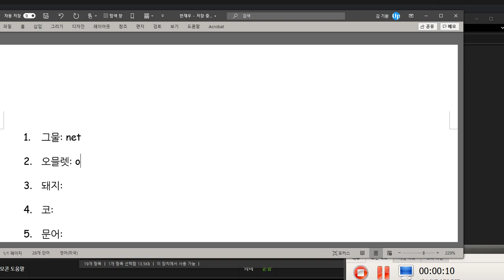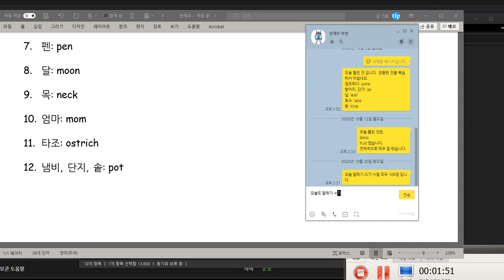한재우 2020 10 26 칭찬 말하기 쓰기 시험 2가지 모두 100점 입니다